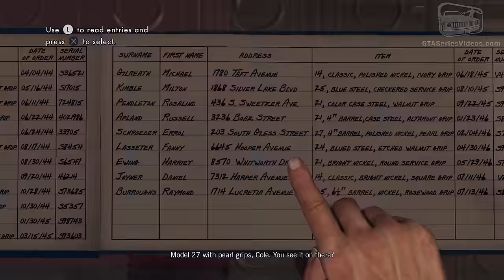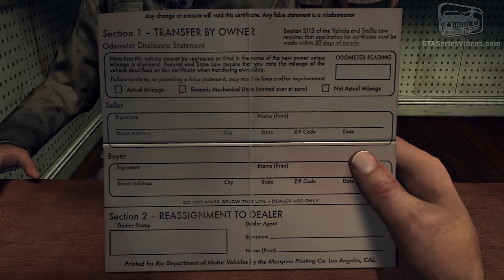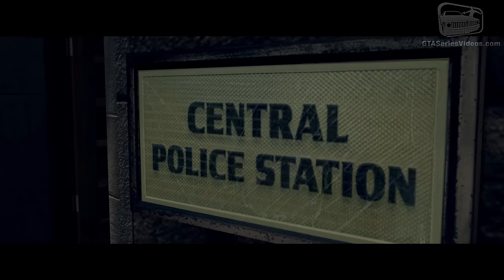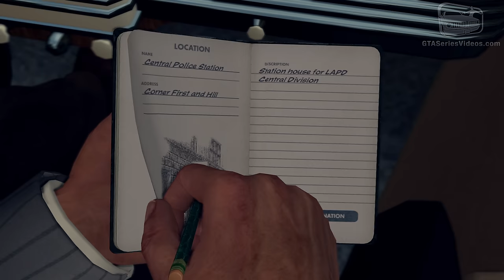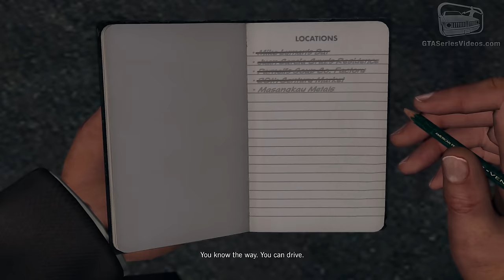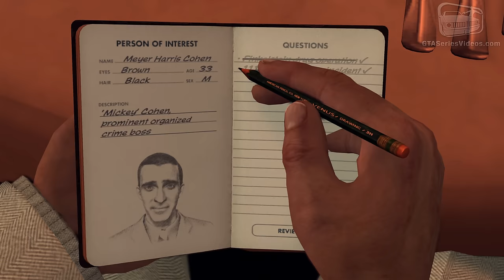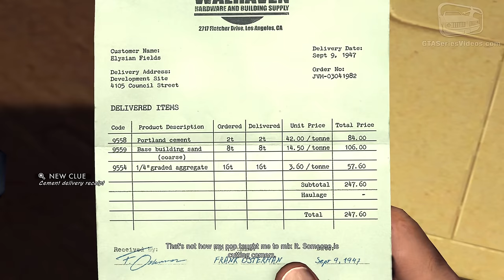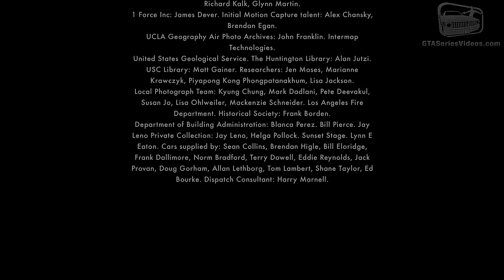LA Noire - Full Game Walkthrough in 4K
L.A. Noire Full Movie Walkthrough / Guide video in true 4K Ultra HD with a Five Stars rating on every case [Played on PlayStation 4 Pro]

PATROL DESK CASES:
0:00 Intro & Case #1: Upon Reflection
17:24 Case #2: Armed and Dangerous
20:50 Case #3: Warrants Outstanding
24:45 Case #4: Buyer Beware

TRAFFIC DESK CASES:
40:26 Case #5: The Driver's Seat (5 Stars)
1:08:16 Case #6: The Consul's Car (5 Stars)
1:37:19 Case #7: A Marriage Made in Heaven (5 Stars)
2:02:05 Case #8: A Slip of The Tongue (5 Stars)
2:35:37 Case #9: The Fallen Idol (5 Stars)

HOMICIDE DESK CASES:
3:27:50 Case #10: The Red Lipstick Murder (5 Stars)
4:09:22 Case #11: The Golden Butterfly (5 Stars)
4:45:44 Case #12: The Silk Stocking Murder (5 Stars)
5:26:21 Case #13: The White Shoe Slaying (5 Stars)
6:11:39 Case #14: The Studio Secretary Murder (5 Stars)
6:57:14 Case #15: The Quarter Moon Murders (5 Stars)

VICE DESK CASES:
7:28:13 Case #16: The Black Caesar (5 Stars)
8:11:45 Case #17: Reefer Madness (5 Stars)
8:48:46 Case #18: The Set Up (5 Stars)
9:27:26 Case #19: The Naked City (5 Stars)
10:29:00 Case #20: Manifest Destiny (5 Stars)

ARSON DESK CASES:
11:19:11 Case #21: The Gas Man (5 Stars)
12:05:18 Case #22: A Walk in Elysian Fields (5 Stars)
12:36:16 Case #23: House of Sticks (5 Stars)
13:07:23 Case #24: A Polite Invitation (5 Stars)
13:42:18 Case #25: Nicholson Electroplating (5 Stars)
14:20:11 Case #26: A Different Kind of War
14:54:47 End Credits

ABOUT US

ABOUT L.A. NOIRE